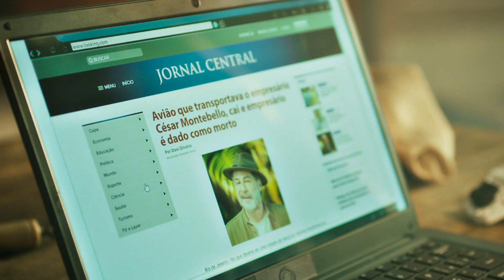Voltou dos mortos? César Montebello reaparece! | Fuzuê | TV Globo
César Montebello foi declarado morto após um acidente de avião e estava vivendo em um local muito distante. 👀 Agora, ao recuperar a memória, ele deseja retomar sua vida anterior. 😯 Qual será a reação de Bebel e Preciosa, quando descobrirem que César está vivo? 🤔 💥

Capítulo 105, 13 de dezembro de 2023, quarta-feira.